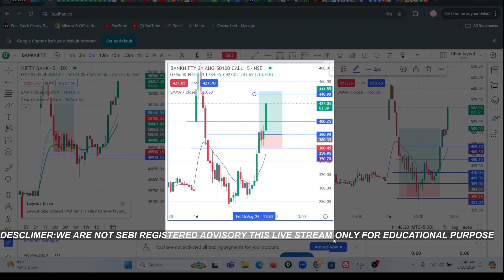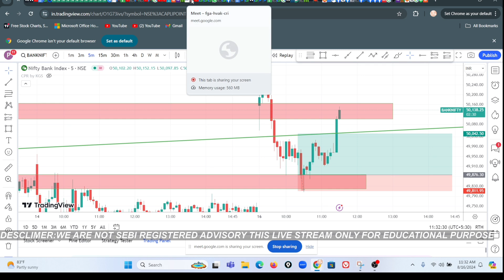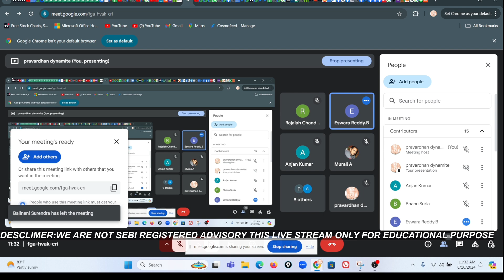400 POINTS IN BANKNIFTY INDEX...PURE MADNESS ✅✅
400 POINTS IN BANKNIFTY INDEX...PURE MADNESS ✅✅